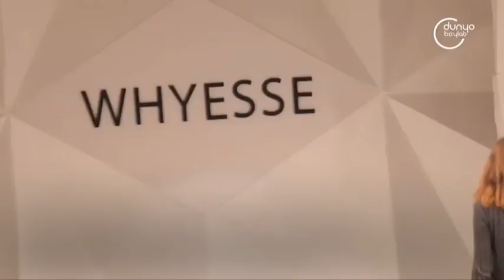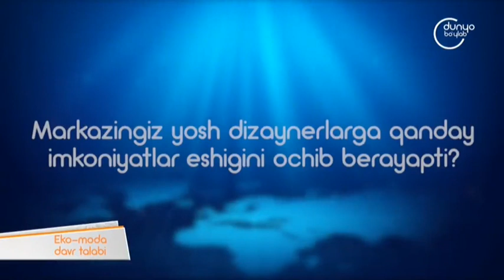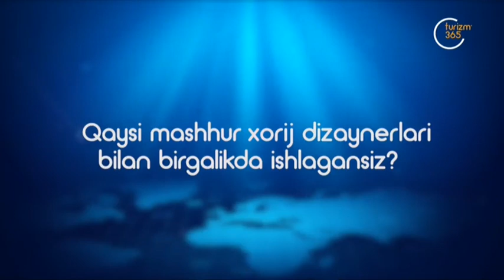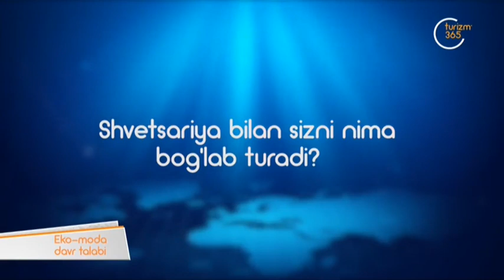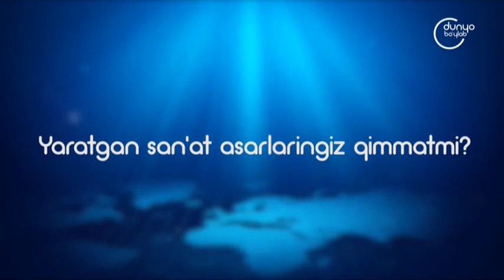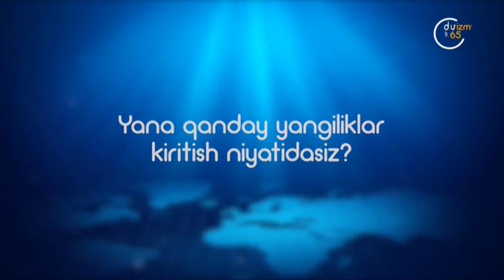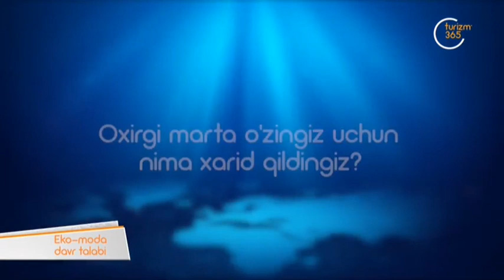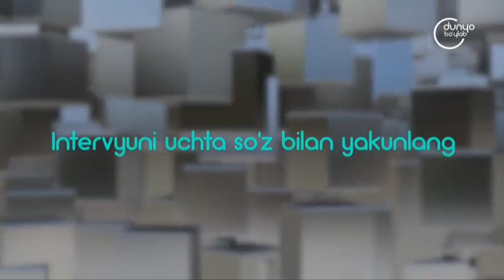«Profi» | Эко - мода давр талаби [22.12.2021]